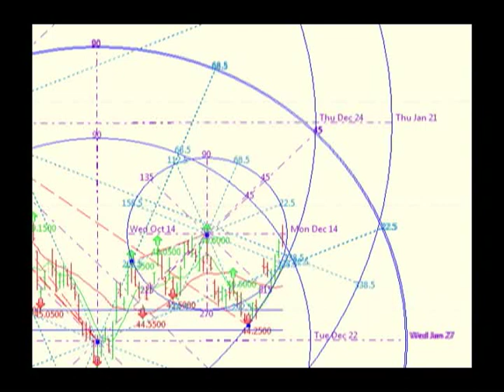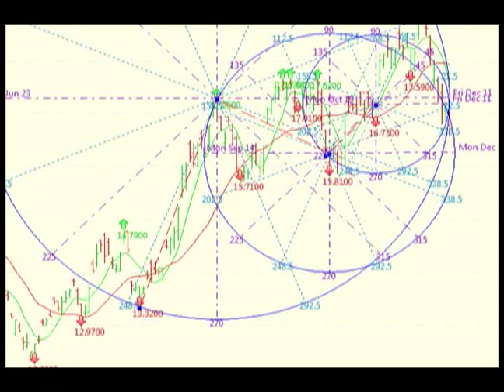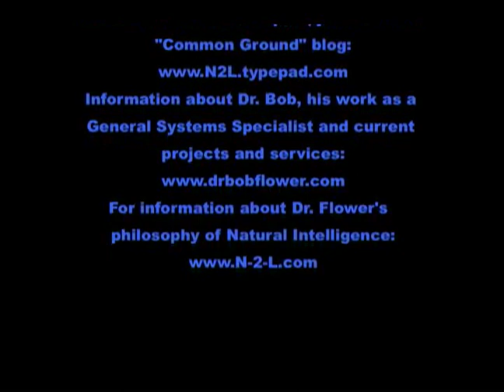Boom, Boom, Doom! The Master Pattern Report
Stock market, economic and social trends. Decisions based on any information from Dr. Bob Flower are your sole responsibility. Before making any decision on the basis of this information, you should consider (with or without the assistance of a securities adviser) whether the information is appropriate in light of your particular investment needs, objectives and financial circumstances. Investors should seek financial advice regarding the suitability of investing in any securities or following any investment strategies. No information available through The Master Pattern Report is intended or should be construed as any advice, recommendation or endorsement from us as to any legal, tax, investment or other matter. No reference to any specific security constitutes a recommendation to buy, sell or hold that security or any other security.